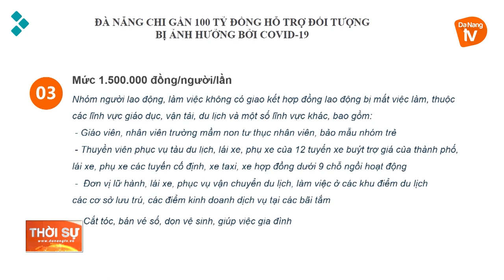ĐÀ NẴNG: CHI GẦN 100 TỶ ĐỒNG HỖ TRỢ ĐỐI TƯỢNG BỊ ẢNH HƯỞNG BỞI COVID-19